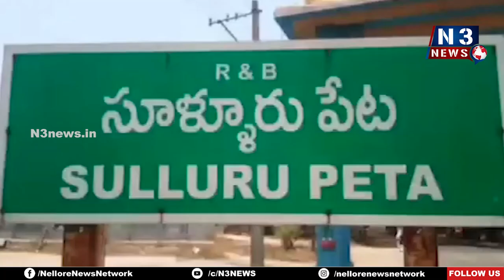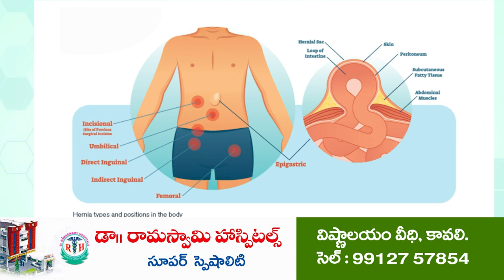ఆద‌ర్శ‌నీయులు... డాక్ట‌ర్ పీసీ రాయులు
వృద్ధుల మ‌ధ్య‌లో డాక్ట‌ర్ రాయులు పుట్టిన‌రోజు వేడుక‌లు
సూళ్లూరుపేటలోని శ్రీ సాయిసేవా వృద్దుల ఆశ్రమంలో అన్నదానం